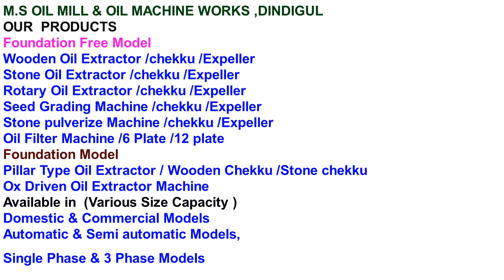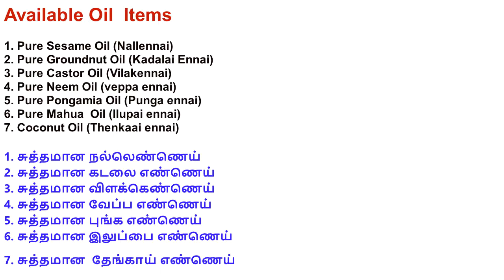10-15kg wooden automatic oil chekku machine 3hp, 1phase or 3 phase model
Further Details:
M.S OIL MILL & MACHINE WORKS
 (Manufacturer Of Oil, Oil Extraction Machines & Seed Grading Machines)
26 , R.V Nagar ,Batlagundu Road , Begambur (po), Dindigul-624002.

We are the best Oil chekku Machine manufacturer in Tamilnadu. we are providing marachekku machine and also provide the services for all kind of Oil extraction machines with compact price